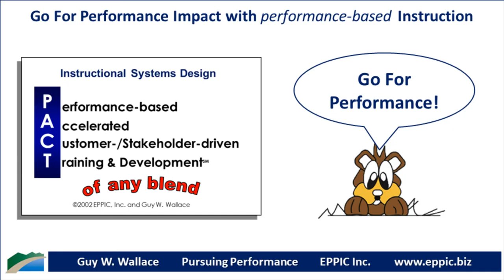Go For Performance Series 09-09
Instructional Analysis continues with your Design efforts if as you process the analysis data into the design you are open to adding to and detailing the analysis data. It’s helpful to work with a Design Team of members from the Analysis Team.